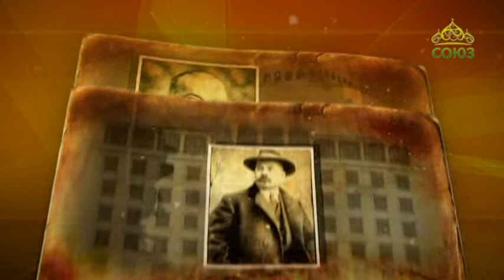Простые истории. Архитектор Алексей Щусев